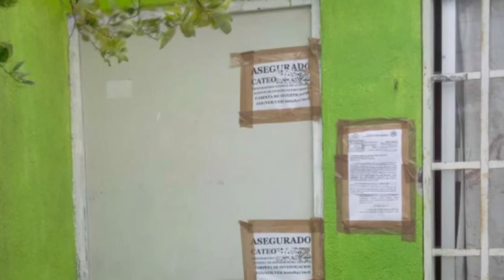PGR aseguró hidrocarburo en el puerto de Veracruz